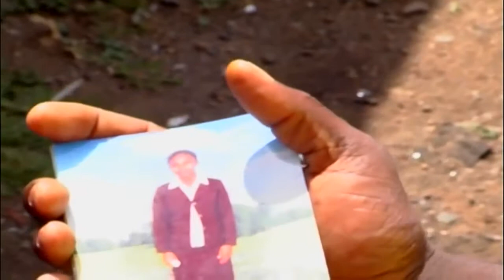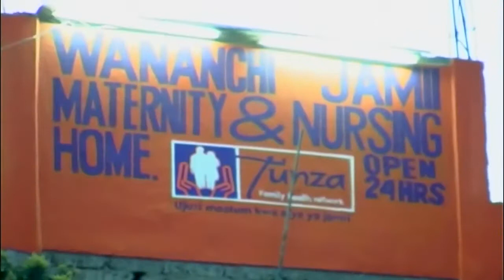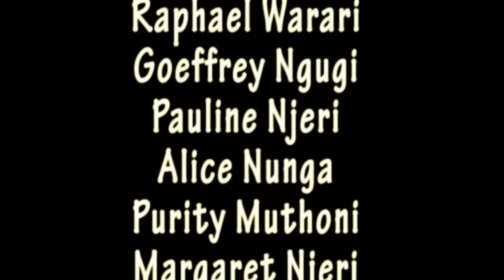Mama Wa Kambo Kenyan Riverwood Movies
A girl who lives with her stepmother is being mistreated by her and her two daughters(stepsisters) Starring Francis Kimani (WANDAHUHU) and Pauline Njeri (MUTHANGARI)

Best Bongo movie.

Best Bongo movie.

2017 RIVERWOOD KENYA BONGO MOVIE Riverwood is your one stop shop for latest Riverwood movies, most interesting Kenyan movies, most exciting Kenyan films and greatest Riverwood movies.